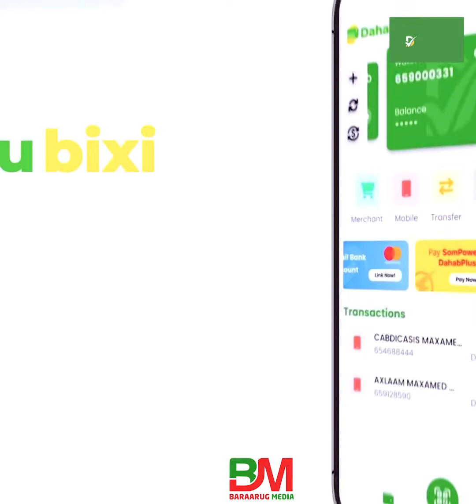Aniga & Adduun xaggeen kala joognaa Qaybtii 1aad Sheekh Mohamed Rashaad